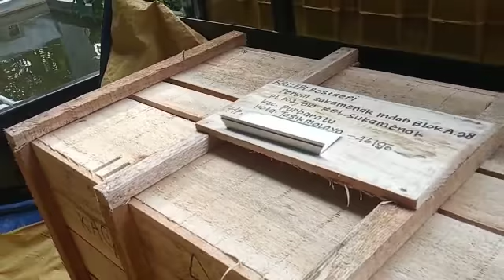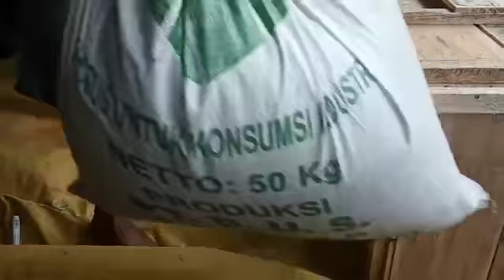14 Juni 2021 Kirim 2 Unit Mesin Popcorn dan 2 Sak Jagung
Info lebih lengkap tentang bisnis online, silahkan hubungi Rinoto Jawa Raja Popcorn Desa Tambaharjo Kecamatan Adimulyo Kabupaten Kebumen Provinsi Jawa Tengah melalui telpon atau chat WA ke: